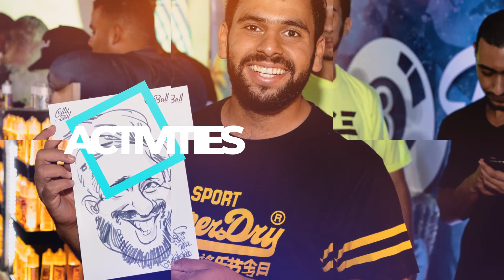Egypt Vape Expo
Egypt's Biggest Vape Show
to book your ticket.